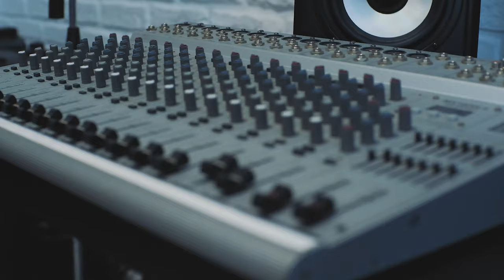ROMAN BIRYUKOV THEATER TRAILER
The show begins...